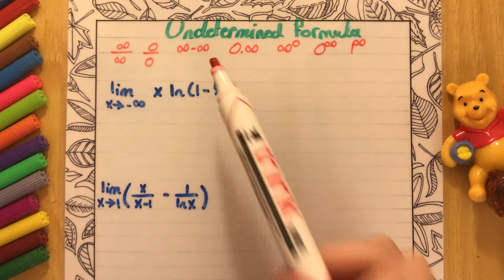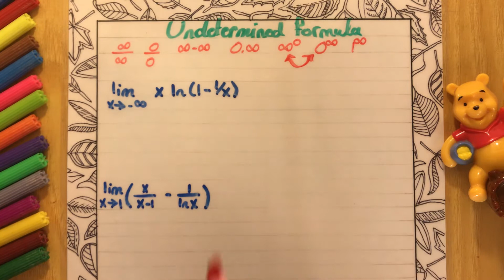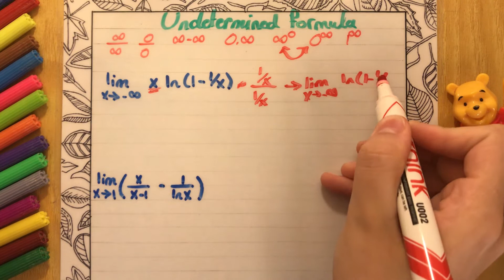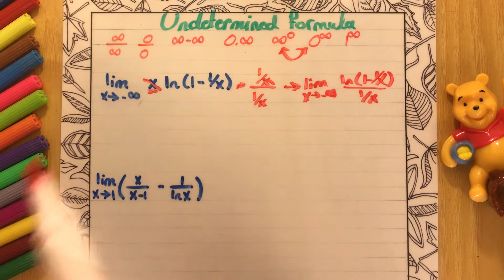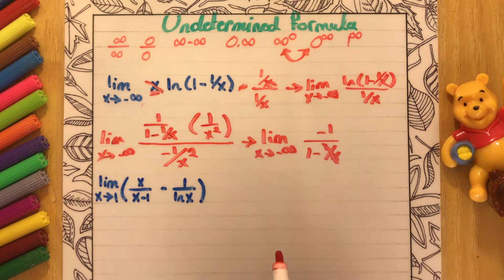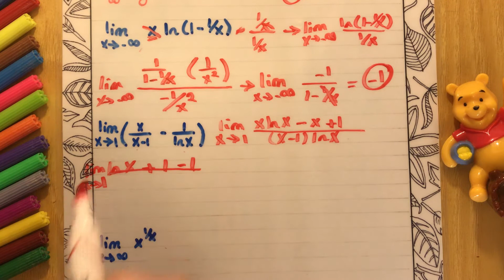L'Hôpital's rule questions part 1 class 42 | calculus 1